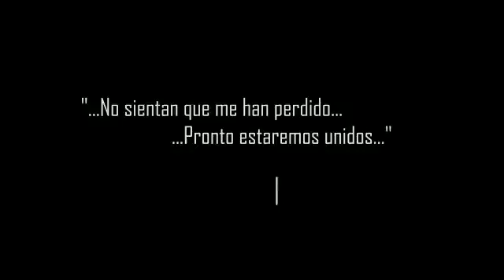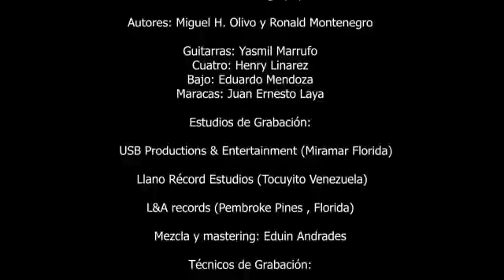2 de agosto de 2022